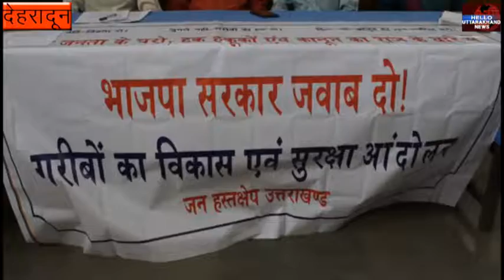पूर्व कांग्रेस अध्यक्ष किशोर उपाध्याय ने कहा: श्रमिक वर्ग की अनदेखी कर रही सरकार